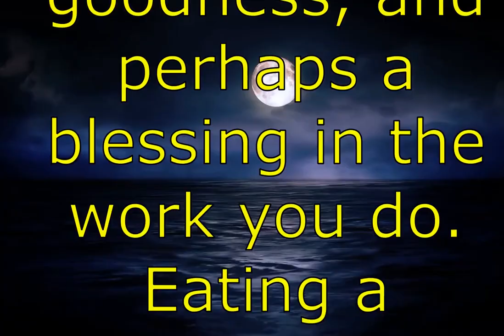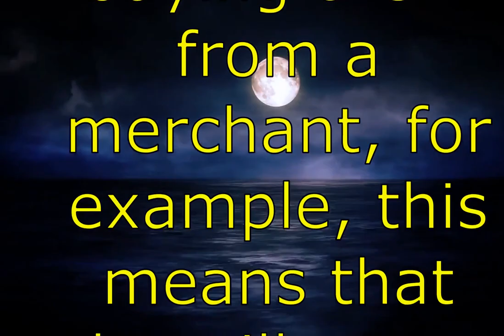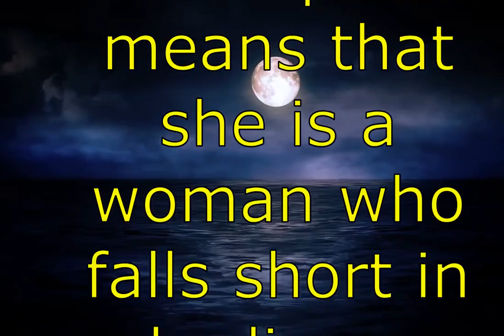Seeing Bananas In A Dream